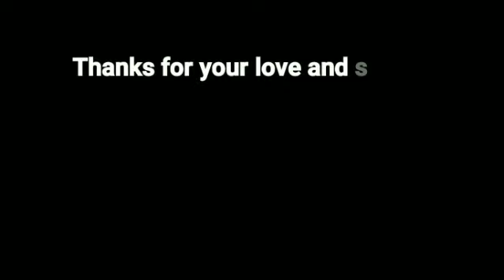Poonch Police organized public meet at Dak bungalow